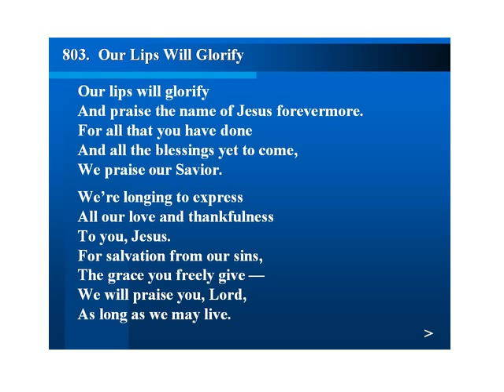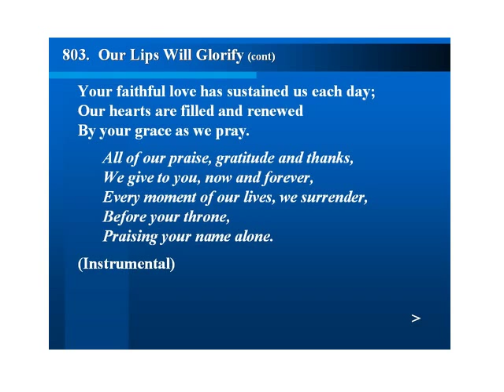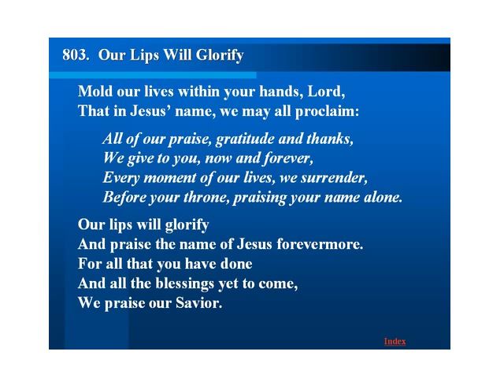803 - OUR LIPS WILL GLORIFY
803 - OUR LIPS WILL GLORIFY